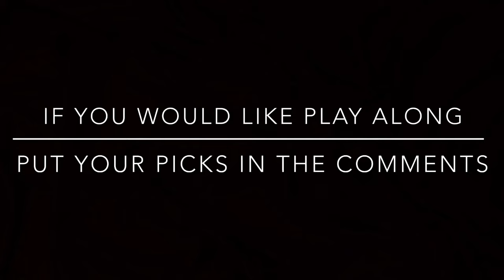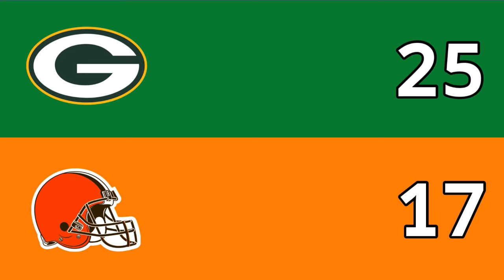NFL “Preseason” Football Week 1 Predictions 2024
NFL “PRESEASON” Week 1 Please put your picks in the comments if you

NFL Preseason Week 1 Predictions 2024

***These picks are for entertainment value only***